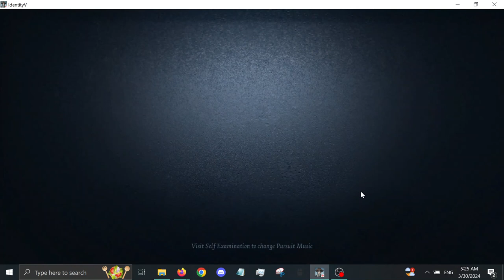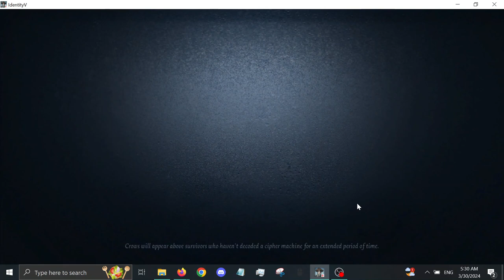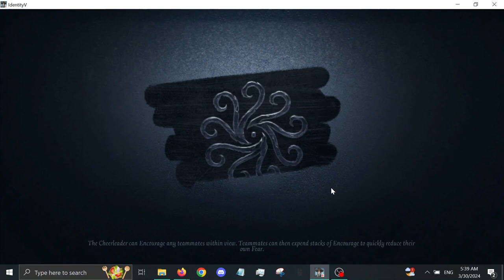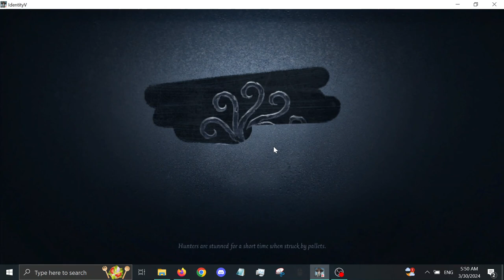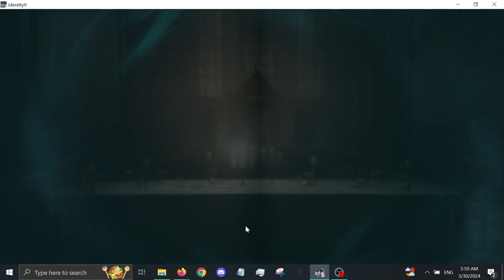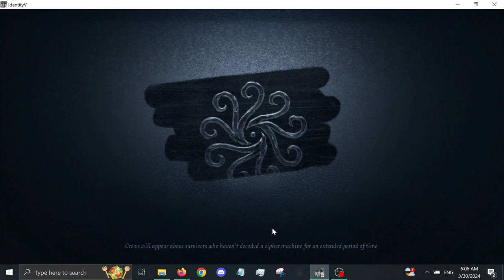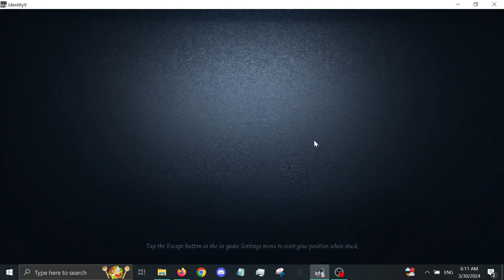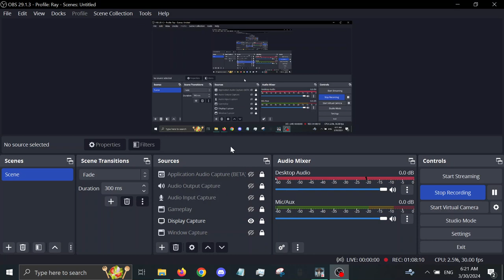Forgot How To Play Identity V?! Story Time of Darkness!!! (Identity V Gameplay 3/30/24)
Tonight on Identity V, Jake plays 5 rank matches as prisoner. Jake also completes the dailys, checks out new season updates, does a story time, and takes a trip into the downward spiral.
Video Recorder: Jake
Our Identity V Username: xPeytxnB (20817582)
Send us a friend quest if you want to. Message in-game if you would like to play with either of us.
Thank you to all of our viewers. We love you for taking time out of your day to watch our content.
This video is not made for kids. Do not bully any user and don't send harassment to those mentioned in videos.